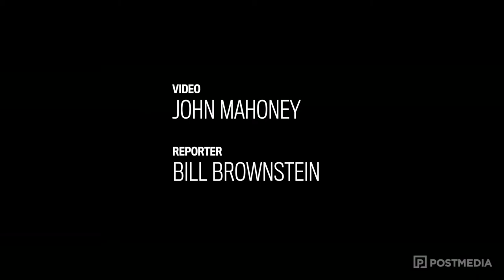Comedian Mike Wilmot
Reporter Bill Brownstein interviews comedian Mike Wilmot and his wife Elaine O'Neill, the subject of much of his material, and about his dramatic weight loss as a result of diabetes, in Montreal Monday July 13, 2015.  (John Mahoney / MONTREAL GAZETTE)